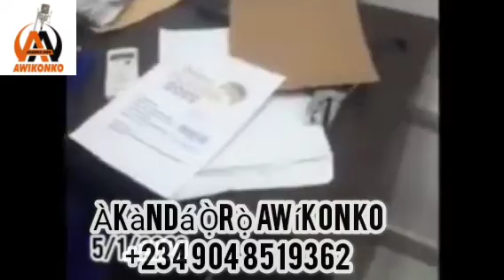OJOTA DRAMA WITH YORUBA NATION RALLY